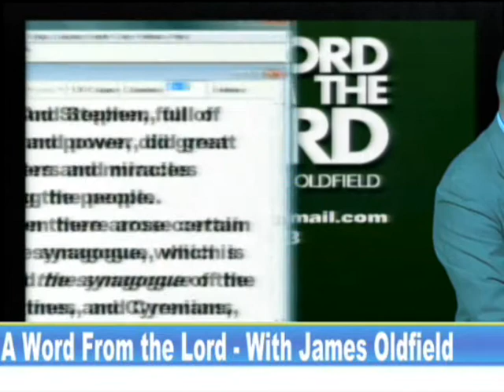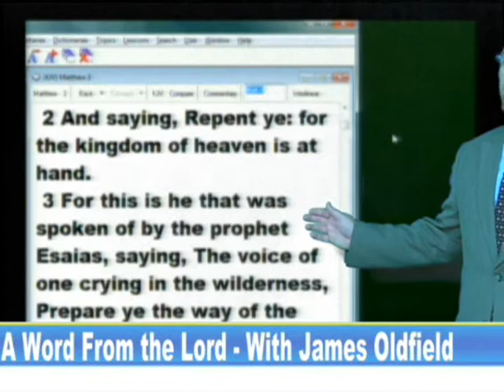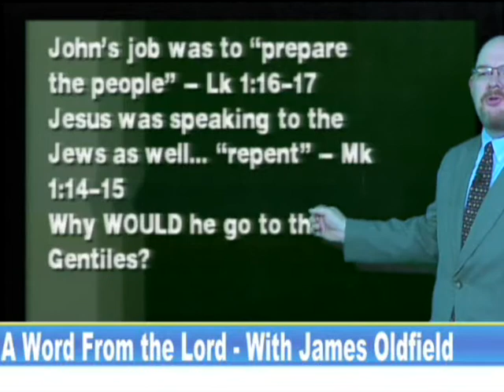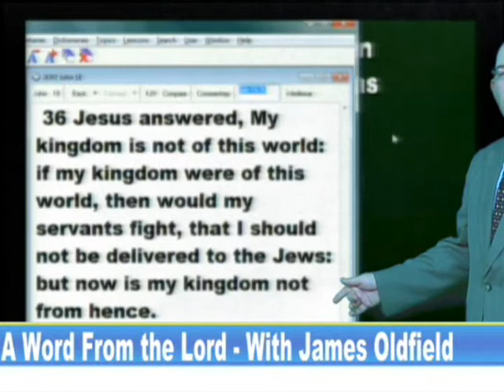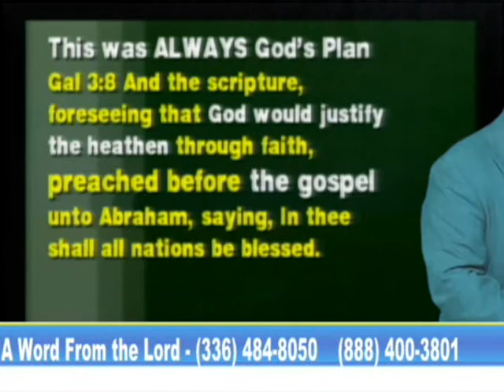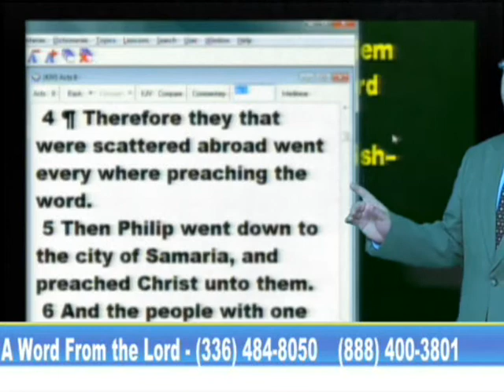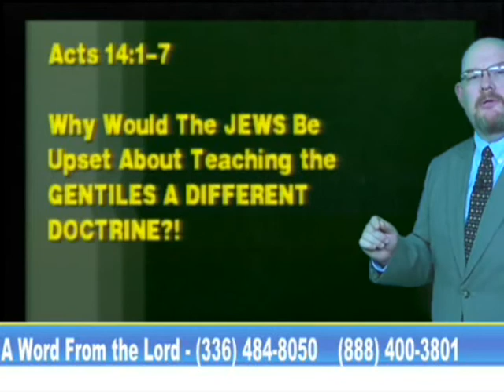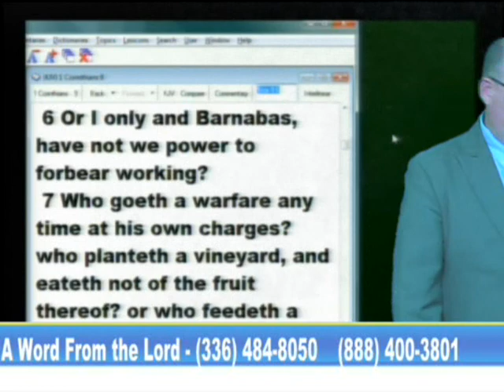AWFTL Question Bag_Which Gospel 9-29-16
Responding to an viewers email question about which Gospel we preach